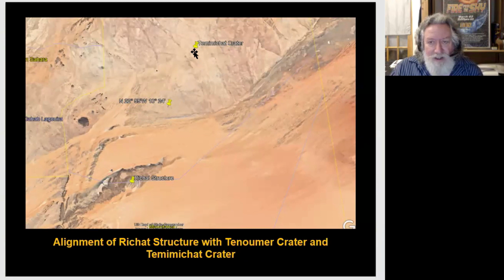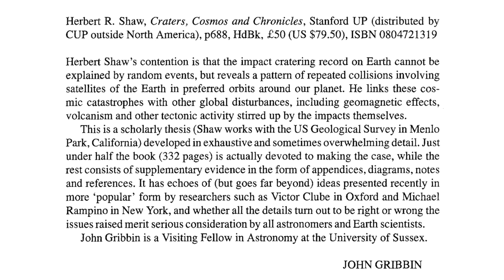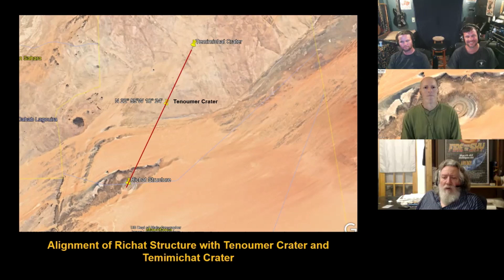Richat Structure Aligned with Other Nearby Craters? | Randall Carlson - Kosmographia Clips 009.4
Check out Randall's - Plato's Atlantis "Back to the Source" VoD presentation on howtube

Kosmographia Episode 009 / Atlantis Mystery - Evidence Revealed (pt7), from 9/25/19. RC joins the Snake Bros - Kyle and Russ, Normal Guy Mike and GeocosmicREX admin Bradley for an in-depth look at the Richat formation in Mauritania of western Africa. Too large to be the actual location for the concentric-ringed Atlantis city, but curious details do emerge from the study, and the comparisons to other ancient ringed sites.

IN THIS CLIP:
Aligned confirmed craters northeast of Richat: Temimichat and Tenoumer
Herbert Shaw “Chronicles, Craters and Cosmos” using chaotic dynamics to determine patterns

LINKS:
Contact at the Cataracts Sept. ’22